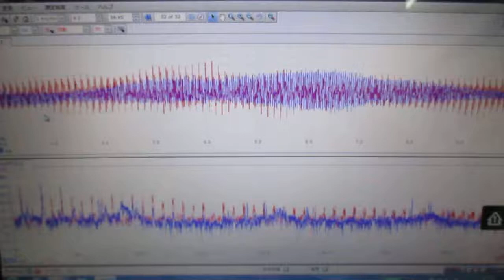超音波「攪拌・分散・乳化・粉砕」技術 ultrasonic-labo